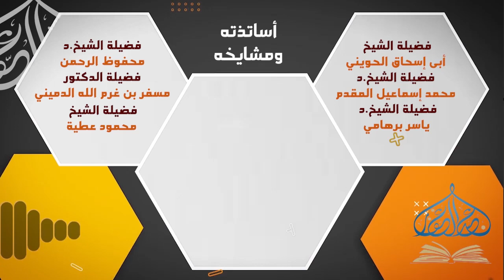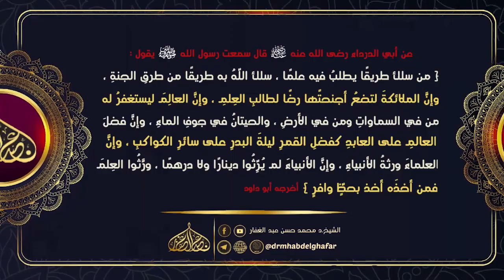مواقف الصحابة رضي الله عنهم مع الرسول صلى الله عليه وسلم 12 11 2023